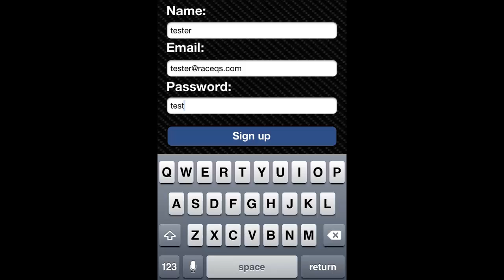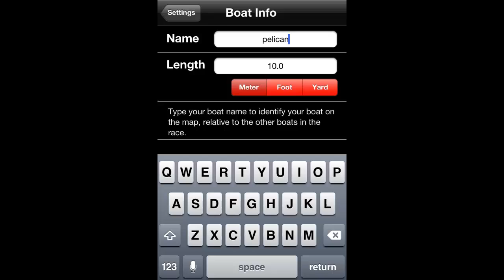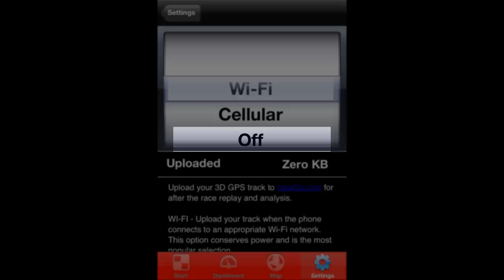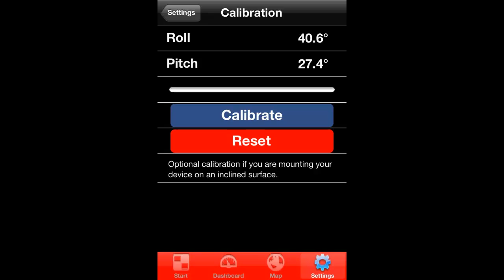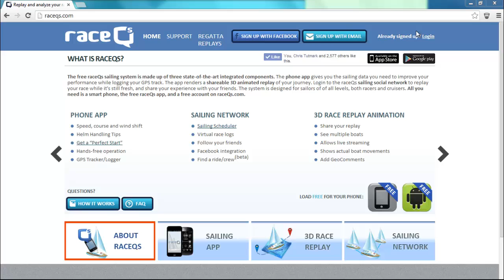Android App: Step-by-Step Guide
Walk through tutorial covering the basics of the raceQs phone app (Andriod, Feb 2014), and how to link it properly to your raceQs account..